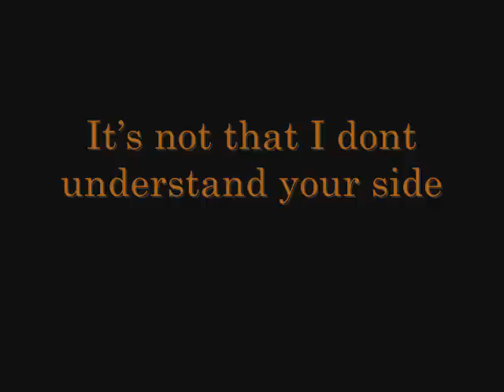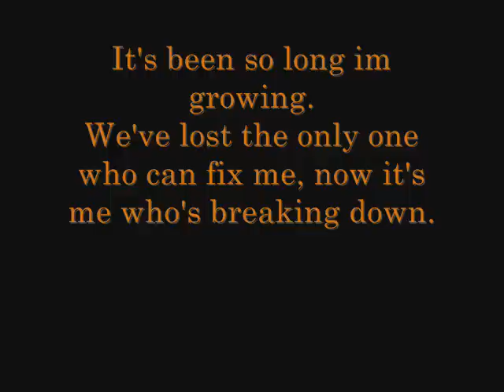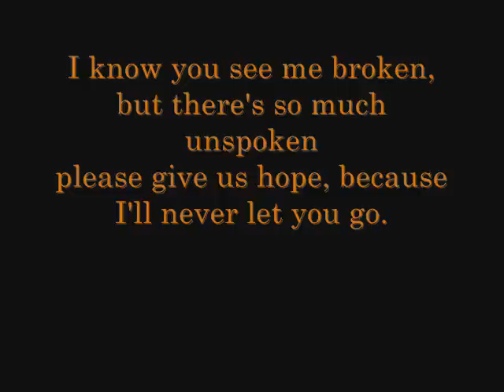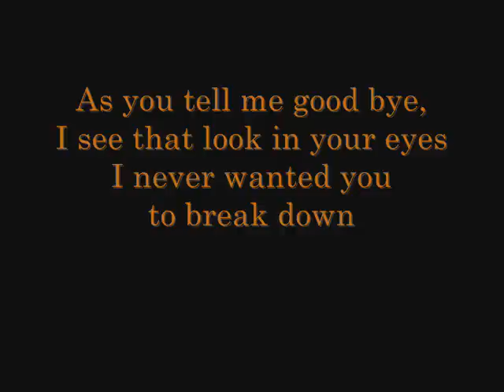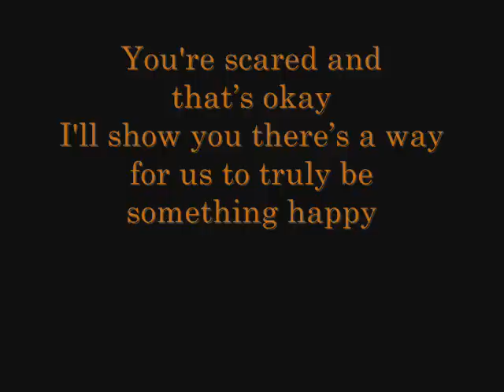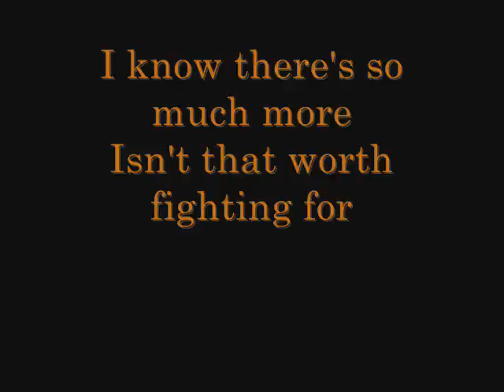Worth Fighting For by Katy McAllister (Full song w/ lyrics)